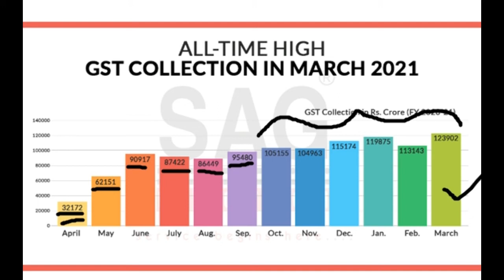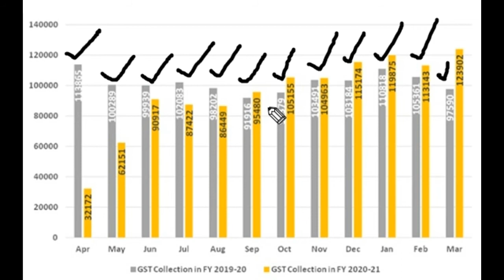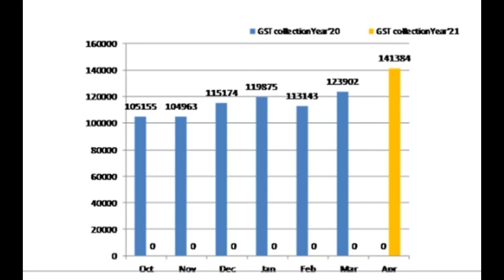GST Revenue collection for April’ 21 sets new record - Rs. 1,41,384 crore gross GST